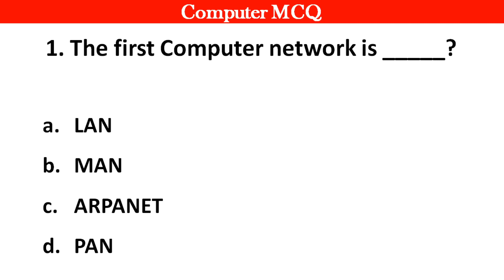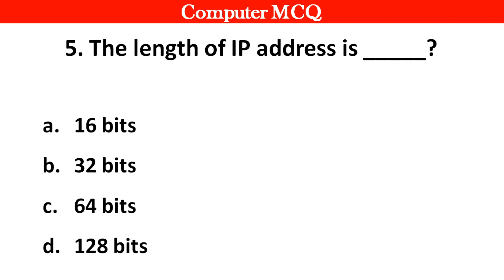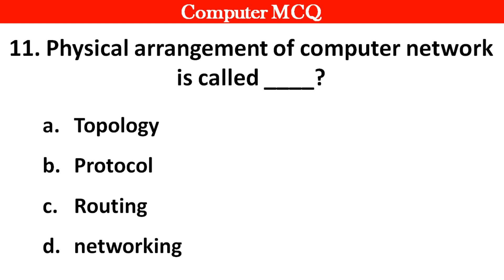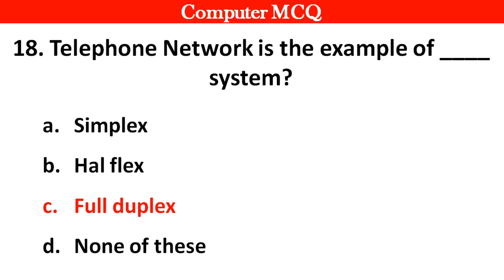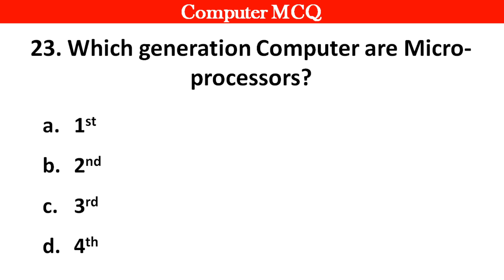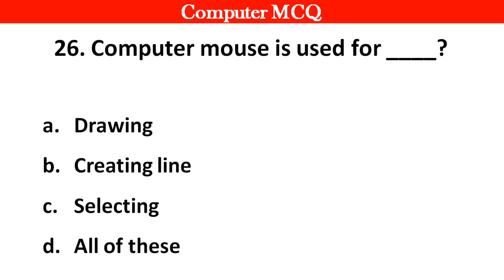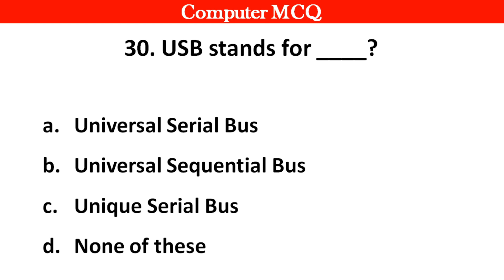Top 30 Computer MCQ Question and Answers | Computer MCQ For All Competitive Exams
Top 30 Computer MCQ Questions and Answers - Computer Mcq for All Competitive Exams